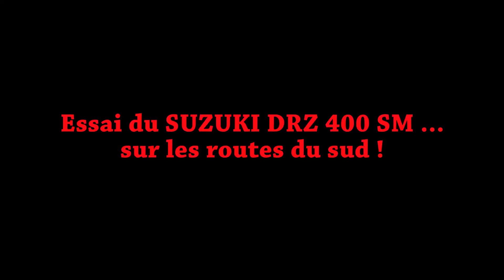Test du DRZ 400 SM ... un vélo ! (no music)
On pose le XTX de 48ch et ~185kg pour essayer le DRZ de 40ch et ~140kg !